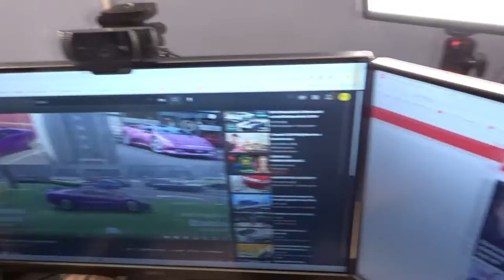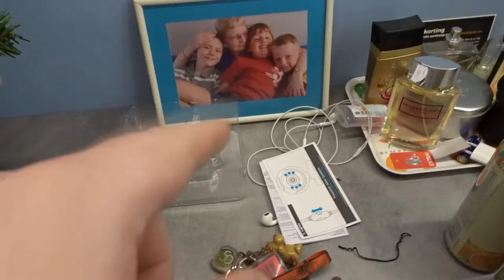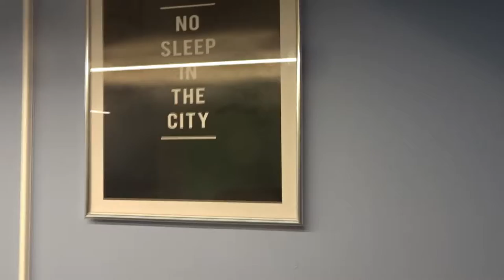SETUPTOUR 2022/ALTIJDDYLAN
BEDANKT OM TE KIJKEN NAAR "SETUPTOUR 2022/ALTIJDDYLAN" VOND JE DE VIDEO TOF? BELOON HEM DAN ZEKER MET EEN LIKE